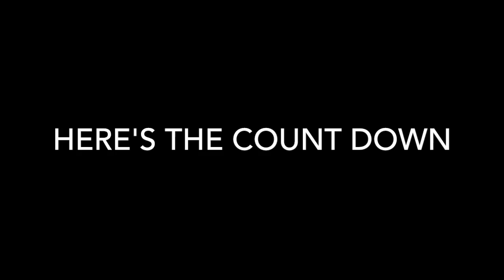The Rocket Launch (Fortnite Battle Royale)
What's up everybody, Stakeouted here with a video.